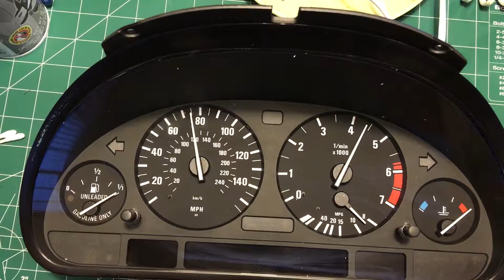BMW cluster received from Joshua S.